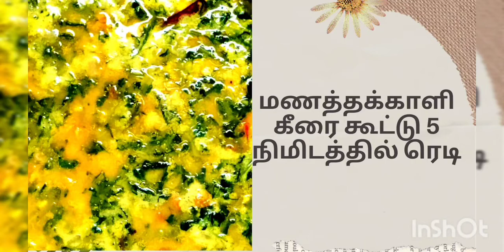மணத்தக்காளி கீரை கூட்டு செய்வது எப்படி/ How to cook manathakali/ Manathakali recipe/ Keerai receipe/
In this video I showed how to cook manathakali Keerai kootu.

மணத்தக்காளி கீரை கூட்டு செய்வது எப்படி?